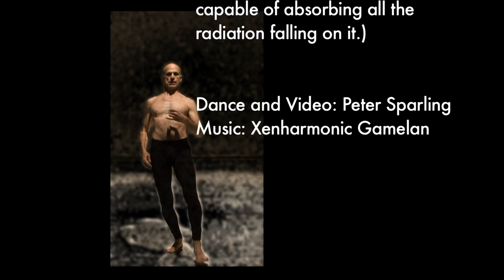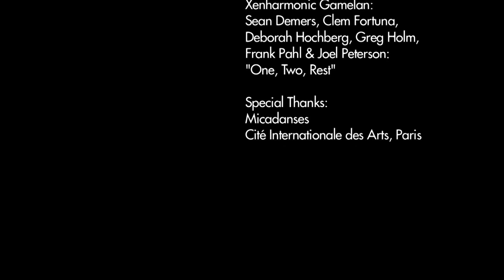black body 10:25